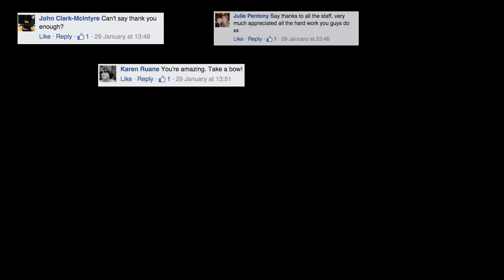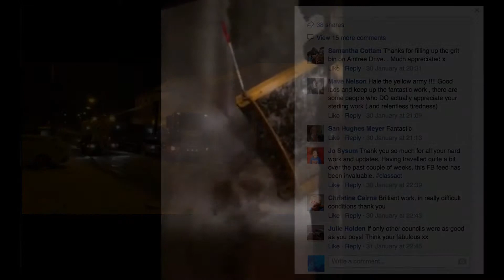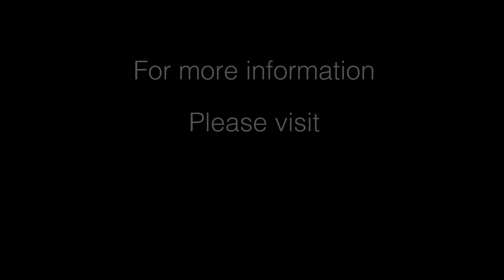BWD Winter - Gritting